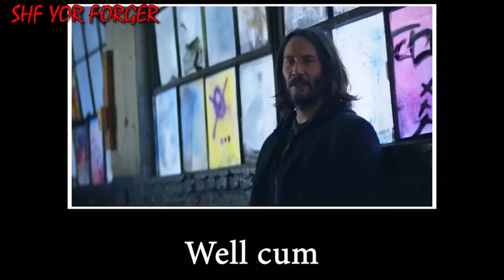SH Figuarts Loid & Yor Forger(Dual Reviw)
With the anime series "Spy Family" being a huge hit, it was time for no other than Bandai to release their iteration of the beloved characters portrayed in the anime.
Content
00:00 (Loid)Introduction
00:15 Loid Forger
00:26 (Loid)Head Sculpt
00:56 (Loid)Face Accessories
01:34 (Loid)Suit Sculpt
01:51 (Loid)Loid's Past
02:45 (Loid)Below the Belt Sculpt
02:50 (Loid)Accessories
03:31 (Loid)Size
03:51 (Loid)Articulation
04:39 (Loid)Conclusion
05:03 (Yor)Introduction
05:10 (Yor)Head Sculpt
05:59 (Yor)Face Accessories
06:21 (Yor)Temptation
06:54 (Yor)Body Sculpt
07:21(Yor)Dissapointments
07:48 (Yor)Accessories
08:16 (Yor)Size
08:35 (Yor)Articulation
09:09 (Yor)Conclusion
09:36 Outro